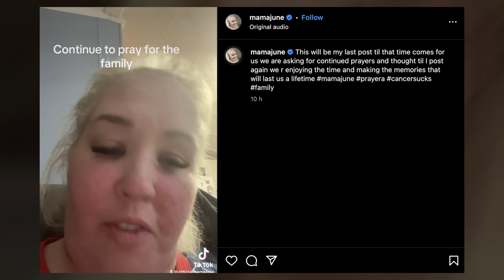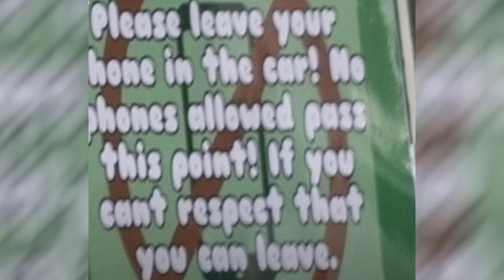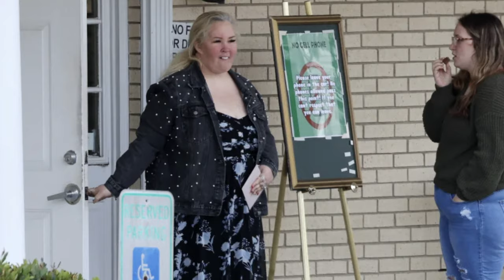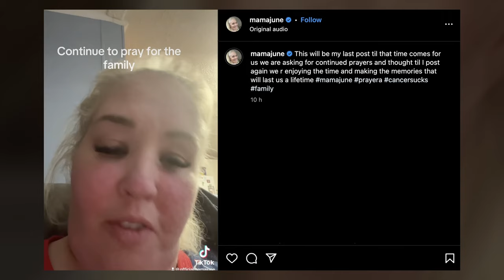Entire Mama June Family Came Together For Anna ‘Chickadee’ Cardwell's Final Good Bye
Mama June recently shared the devastating news of her daughter Anna ‘Chickadee’ Cardwell's tragic death. The latter passed away at the young age of 29, leaving her audience in disbelief. The celeb was a strong soul who fought a tough cancer battle for around 10 months.

However, recently, Shannon's entire family and her loved ones gathered for Anna's memorial service and finally said goodbye to her! This was an emotional moment, as it's hard to say goodbye in such circumstances.

Mama June: Shannon's Family Say Final Goodbye To Anna

Anna ‘Chickadee’ Cardwell's last wish was to have all her fans and family by her side during her funeral. She was diagnosed with stage 4 terminal cancer, and after fighting a painful battle, she wanted everyone to come together and say goodbye.

Mama June and her family arranged an open-casket funeral for Anna and invited all her fans.  Shannon's clan and many of her followers gathered at the Williams-White Columns Funeral Home in Gordon, Georgia, for the service and said goodbye to Anna.

As per the reports, attendees weren't allowed to take their cell phones inside while Shannon's family greeted all their guests at the entrance itself. Around 70 people came together for Anna's emotional funeral. Many of them were featured weeping and mourning the death of Cardwell.